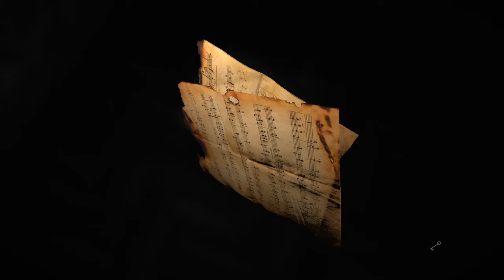Layers of Fear SUB!